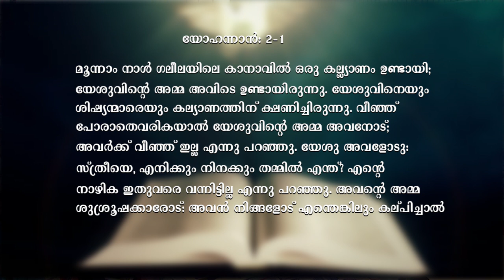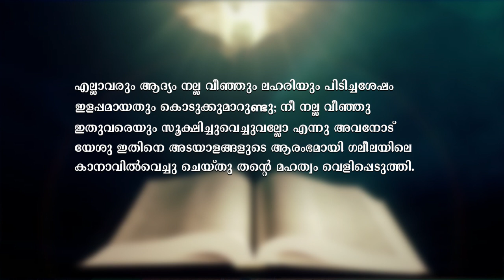പ്രതികൂലമായി നില്ക്കുന്ന സാഹചര്യങ്ങളെ ദൈവം അനുകൂലമാക്കുന്നതെങ്ങനെ?|Dr.Shaji Shalom/Shalom Ministries